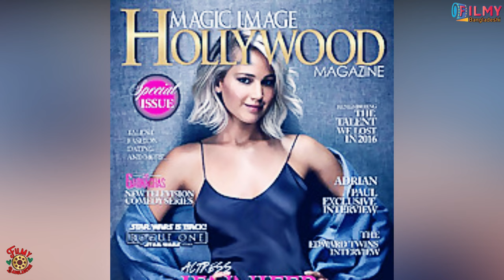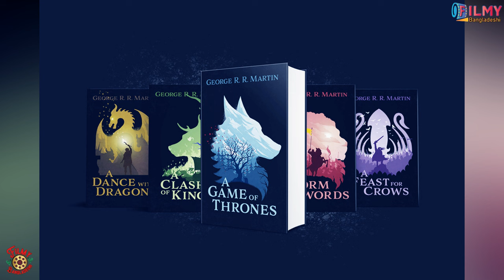সত্যিই কি হচ্ছে Game of Thrones সিনেমা? Game of Thrones Movie Explained in Bangla। Filmy Bangladeshi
Exciting news for Game of Thrones fans! Warner Bros. and HBO are reportedly working on a brand-new Game of Thrones movie. Unlike the previous Game of Thrones TV series or House of the Dragon, this film will feature an entirely new storyline, expanding the beloved world of George R.R. Martin’s A Song of Ice and Fire. In this video, we discuss everything we know so far, from potential plots to production updates. Will your favorite characters return? Watch to find out!

আপনারা যারা Game of Thrones এর ভক্ত, তাদের জন্য দারুণ একটা খবর এসেছে গত শুক্রবার! Warner Bros এবং HBO মিলে তৈরি করতে চলেছে একটি সম্পূর্ণ নতুন Game of Thrones মুভি। এই মুভিটি কোনো সিক্যুয়েল হবে না, মানে আমরা যেই গল্পের সাথে পরিচিত, সেটার ধারাবাহিকতা না। বরং এখানে থাকছে একদমই আলাদা একটি গল্প, যা House of the Dragon কিংবা অন্য কোন Prequel TV Show থেকে ভিন্ন। চলুন প্রিয় বাংলাভাষী Ice and Fire ফ্যান, এখন পর্যন্ত যা যা জানা গেছে এই Game of thrones movie সম্পর্কে তা আপনাদের সংক্ষিপ্ত আকারে জানাই।

©Filmy_Bangladeshi